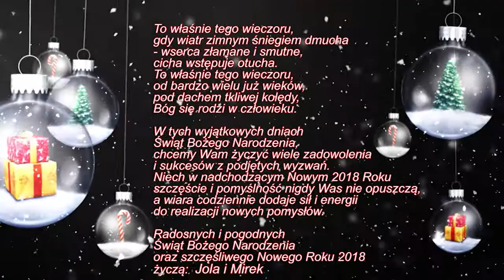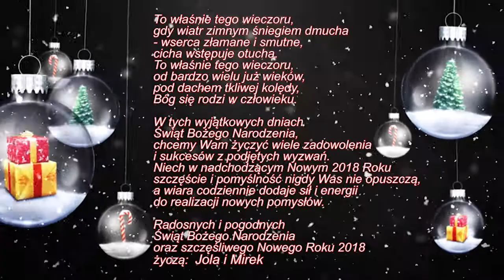Boze Narodzenie 2017